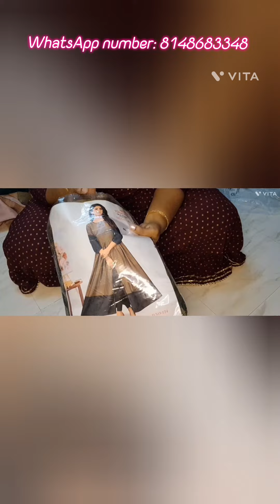Tops collections in offer price🎊🎉 Starting from Rs230👍(xxl size )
Offer top collection .
Wow prices...